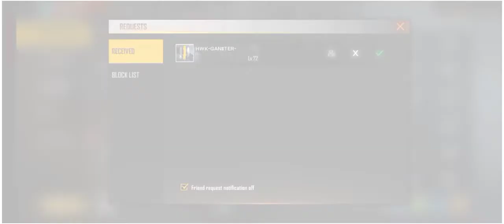ll 72 level player send me request ll Ohh My God J2,J5,J7,S5,S6,S7,S9,A10,A20,A30,A50,A70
[11/30, 6:52 PM] FIRE RATE FF: [11/30, 6:49 PM] FIRE RATE FF: 🔴Tags🔴

Free fire Whatshap status
Free attitude status
Free fire attitude dialogue status
Free fire new status
FF status
1410 GAMING
Attitude status
Free fire sad WhatsApp status
Free fire ka status

Free Fire Attitude Shyri WhatsApp Status
love status
freefire status video
free fire status song
new free fire status

free fire attitude video
free fire attitude tik tok video
free fire attitude tik tok status
free fire attitude tik tok shayari
free fire attitude status video
free fire attitude attitude

free fire status whatsapp status
free fire attitude status
free fire status video status video
Free Fire Tik Tok FREEFIRE what's up status FREE FIRE LOVER Free Fire Attitude WhatsApp Status
free fire new whatsapp status love status freefire status video
free fire status song new
free fire status new whatsapp status shayari status
free fire whatsapp status hindi whatsapp status free fire hindi status
free fire love story status whatsapp status video free fire

🔴 MOBILE PLAYER GAMEPLAY IN FREE FIRE MUST WATCH Free Fire Top Country
1.Garena Free Fire Indonesia Live
2.Garena Free Fire Brazil Live
3.Garena Free Fire Brasil Live
4.Garena Free Fire India Live
5.Garena Free Fire Singapore Live
6.Garena Free Fire Thailand Live